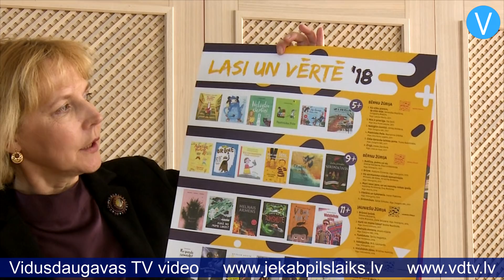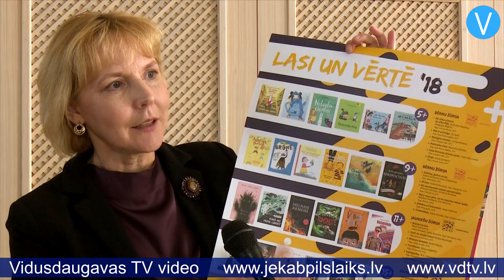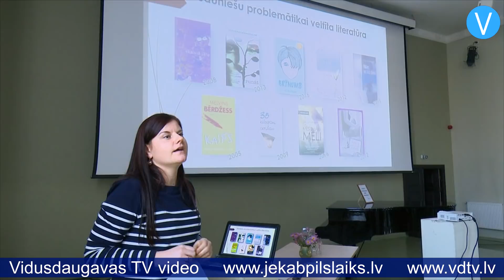Jēkabpils un apkārtējo novadu bibliotekāri diskutē par lasīšanas veicināšanu bērnu un jauniešu vidū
Krustpils Kultūras namā pulcējās publisko un skolu bibliotēku darbinieki gan no visa bijušā Jēkabpils rajona, gan Neretas novada. Bibliotekāru semināru rīkoja Jēkabpils Galvenā bibliotēka sadarbībā ar Latvijas Nacionālās bibliotēkas Bērnu literatūras centru, un šī pasākuma galvenā tēma bija – grāmatu lasīšanas veicināšana bērnu un jauniešu vidū.

    Lai motivētu bērnus vairāk lasīt grāmatas, Latvijas Nacionālā bibliotēka piedāvā dažādas programmas, no kurām populārākā ir “Bērnu, jauniešu un vecāku žūrija”, kas norisinās jau 18 gadus. Šajā pasākumā, kurā dalībniekiem jāizlasa un jānovērtē konkrētas jaunākās grāmatas, regulāri iesaistās arī Jēkabpils bērni un jaunieši.

    “Ar valsts, pašvaldību un vietējo sponsoru atbalstu mēs piedāvājam bērniem labu grāmatu izlasi,” stāsta Latvijas Nacionālās bibliotēkas Bērnu literatūras centra vadītāja Silvija Tretjakova. “Ir gan oriģinālliteratūra, gan saistoši tulkotie darbi. Tas ir mūsu uzdevums. Mēs izlasām visu, kas iznācis gada laikā, un tad komisija atlasa 28 nosaukumus, kas der desmit principiem. Kolekcija ir ļoti vērtīga. Mūsu uzdevums ir, lai ikvienā vietā, kur dzīvo bērns, pat ja viņš būtu vienīgais bērns pagastā, būtu pieejamas labas grāmatas.”

    Jēkabpils apkārtnes bibliotekāri uzsver, ka Bērnu, jauniešu un vecāku žūrija ir neatsverams palīgs bērnu motivēšanā lasīt grāmatas. “Viņiem uzreiz ir gribēšana lasīt, kad viņi redz, ka viņus vērtē un ka būs balvas,” saka Ābeļu bibliotēkas vadītāja Ineta Survillo.

    Arī pašas bibliotēkas izdomā dažādus veidus, kā motivēt bērnus piedalīties, piemēram, piedāvā ekskursijas aktīvākajiem lasītājiem. Bibliotekāri uzsver, ka bērnam ļoti daudz dod pozitīvs piemērs. “Ja mājās nelasa, tad arī bērns nelasīs,” stāsta Krustpils pagasta bibliotēkas bibliotekāre Gita Elksnīte. “Mūsu bibliotēkā bija tāds gadījums, ka atnāca uz mūsu ciematu dzīvot bērns, kurš nekad agrāk nebija lasījis. Viņš saskārās ar mūsu bērniem, kuri jau labu laiku piedalās žūrijā. Un šogad šis cilvēks bija izlasījis ļoti daudz grāmatu. Mūsu pašu bērni iedvesmo citus bērnus. Cerams, ka šis bērns, kas tika iedvesmots, iedvesmos arī vecākus. Bērni ir jāmotivē. Ja nestrādās ar viņiem, nekas arī nenotiks.”

    Vēl viena lasīšanas veicināšanas programma ir Nacionālā Skaļās lasīšanas sacensība, kas norisinās otro gadu pēc kārtas. Šajā programmā, kurā tiek vērtētas bērnu prasmes skaļi lasīt grāmatu fragmentus, iesaistījušies arī Jēkabpils bērni. Programma domāta 11 un 12 gadus veciem bērniem, lai motivētu viņus lasīt grāmatas, trenētu viņu dikciju un attīstītu uzstāšanās prasmes. “Rezultāti ir burvīgi,” stāsta Silvija Tretjakova. “Pagājušajā gadā no 30 reģionālajiem čempioniem 17 bija zēni, 13 – meitenes. Reti kura sacensība uzrāda šādu bilanci, ka zēni ir vairākumā. Tātad zēniem patika šī sacensība, viņiem patīk sevi parādīt, ka viņi māk uzstāties, ka viņi māk lasīt. Jāpiebilst, ka mēs šodien kopā ar bibliotekāriem mācāmies arī dikcijas vingrinājumus, jo izrādās, ka daudziem bērniem dikcija ir problēma.”

    Bibliotekāri uzsver, ka veicināt bērnu interesi par grāmatām ir ļoti svarīgi, jo grāmatu lasīšana attīsta bērna lasīt prasmi, iztēli un radošumu, kā arī bagātina bērna valodas krājumu. Šīs prasmes savukārt ir ļoti noderīgas cilvēka tālākajā dzīves ceļā, jo tas, kurš mācēs labi rakstīt un noformulēt savu domu, būs daudz veiksmīgāks arī savā profesijā.

    Sandra Paegļkalne